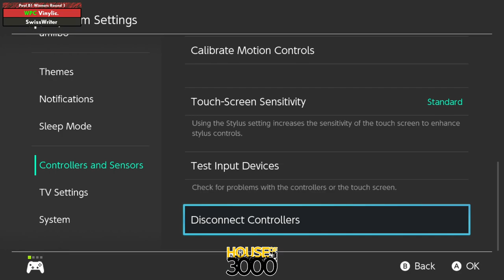Xenosaga LIV Pool B1 Winners Round 1 Vinylic vs SwissWriter